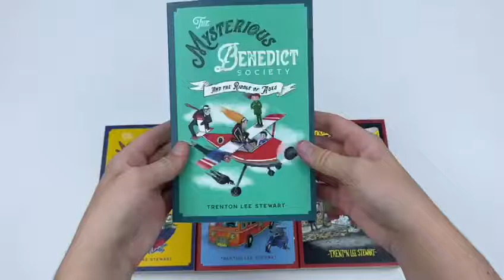The Mysterious Benedict Society The Complete Series by Trenton Lee Stewart - Book Unboxing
The Mysterious Benedict Society The Complete Series 5 Books Collection Set by Trenton Lee Stewart Link:

A gorgeous paperback gift set of the New York Times bestselling Mysterious Benedict Society books as well as the prequel novel, all featuring fresh, updated covers!

The Mysterious Benedict Society

When a peculiar advertisement appears in the newspaper for children to take part in a secret mission, children everywhere sit a series of mysterious tests. In the end, just four children succeed: Reynie, Kate, Sticky and Constance.

The Mysterious Benedict Society and the Perilous Journey

It should have been a celebration party, but now it's another mind-bending mission for the children of the Mysterious Benedict Society. Join Reynie, Kate, Sticky and Constance, as they race across the globe by train, bicycle and ship to save their beloved Mr Benedict.

The Mysterious Benedict Society and the Prisoner's Dilemma

Reynie, Kate, Sticky and Constance are back - but so is Mr Curtain, with another devious scheme! Can the Mysterious Benedict Society thwart Mr Curtain's plans, even whilst held prisoner? Join them on their adventure as they face all sorts of dilemmas, in a bid to save Stonetown ...

The Extraordinary Education of Nicholas Benedict

Before there was a Mysterious Benedict Society there was simply a nine-year-old orphan named Nicholas Benedict. When Nicholas is sent to a new orphanage, he encounters vicious bullies, selfish adults - and a mystery that could change his life for ever.

The Mysterious Benedict Society and the Riddle of the Ages

After starring in three adventures, the inimitable quartet of Reynie, Sticky, Kate, and Constance haven't had a mission together in some time. But with the arrival of a new Society member - and a new threat - they must reunite to face dilemmas more dangerous than ever before.